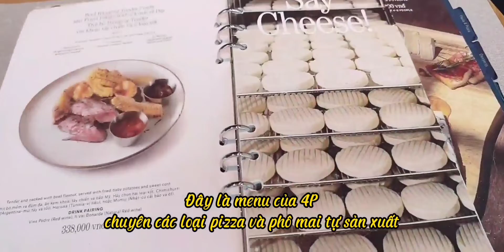Ogura Family Vlog 07| Bé Sota 5 Tháng Tuổi Lần Đầu Đi Ăn Pizza Cùng Gia Đình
Izumi Thanh Tuyền sẽ là nơi chia sẻ Tất Tần Tật về Collagen. Bạn cũng có thể đặt mua Collagen  chính hãng tại 2 website chính sau:

Bạn cũng có thể đặt mua Collagen 20000plus chính hãng tại:
Shopee/LAZADA

Collagen là gì ? Tại sao lại cần bổ sung Collagen mỗi ngày?
Đâu là sai lầm khi sử dụng COllagen khiến da bạn KHÔNG cải thiện
Collagen có nhiều ở đâu ?
Làm thể nào để bổ sung đúng cách Collagen hiệu quả
Cách để trẻ lâu hơn, da chống lão hóa hiêu quả
Hiểu đúng về collagen
Cách lên Skincare hiệu quả ?
Hướng dẫn sử dụng Collagen đường bôi cho skincare
Xin chào các bạn, mình là Izumi Thanh Tuyền!
Mình lập Kênh này để chia sẻ những kiến thức, kinh nghiệm và kĩ năng của mình về cuộc sống, văn hóa nhật bản, lifestyle, làm đẹp và 1 ít về Câu chuyện Kinh doanh của mình.
Một bà mẹ bỉm sữa 2 con nhưng rất xì tin và vui vẻ.
Ông xã của mình là người Nhật và mình có 3 baby đủ nếp đủ tẻ rất dễ thương. Ông xã mình tên là Ogura và 2 con của mình tên là Taiyo (SUN) bé trai và SANA (NA) bé gái, bé út 4 tháng tuổi Sota. Hiện tại mình đang làm việc ở 3 lĩnh vực.
Lĩnh vực 1: mình là Founder của chuỗi nhà hàng bò bít tết ELSOL Meat & Wine.
Lĩnh vực 2: Mình sở hữu hệ thống SANA – Collagen 20000 Plus
Lĩnh vực 3: Mình là giảng viên bộ môn Cơ Sở Văn Hóa Nhật Bản của trường Đại học HUTECH.
Mình muốn chia sẽ với các bạn thật nhiều và nhiều hơn nữa. Bởi vậy, các bạn hãy tiếp tục theo dõi mình ở những Video trên Kênh này nhé!
© Bản quyền thuộc về Izumi Thanh Tuyền
© Copyright by  Izumi Thanh Tuyền☞ Do not Reup